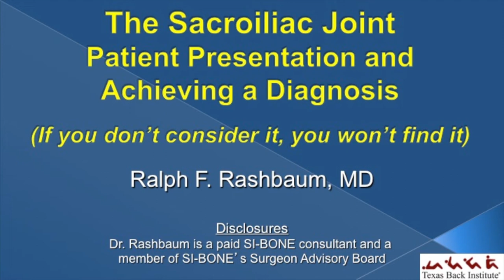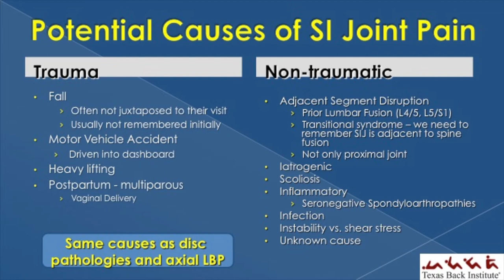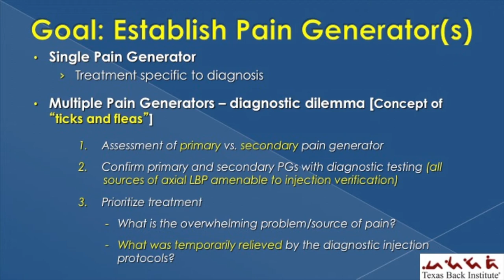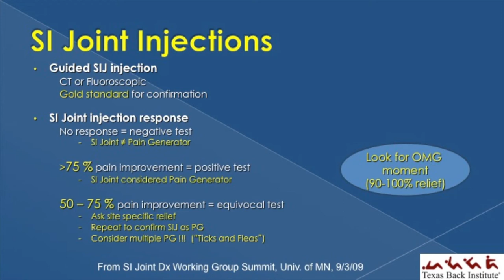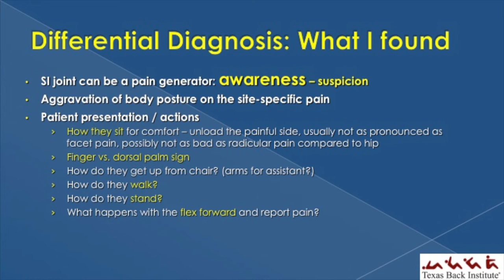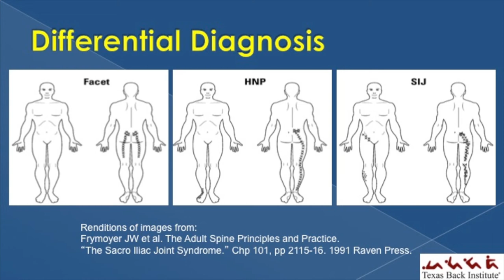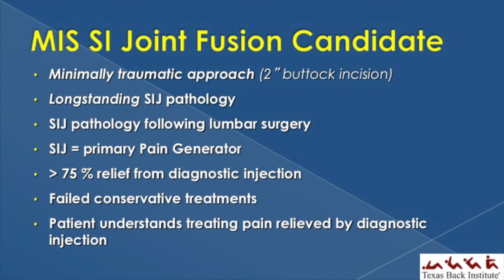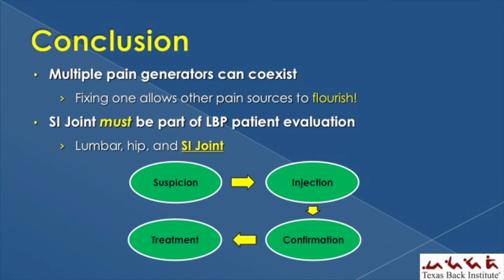The Sacroiliac Joint - Ralph Rashbaum, MD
The Sacroiliac Joint - Patient Presentation and Achieving a Diagnosis
Ralph F. Rashbaum, MD shares his experience with the diagnosis and treatment of the SI joint.

All patient data presented were from patients treated for sacroiliac joint disruptions or degenerative sacroiliitis.

The iFuse Implant System is intended for sacroiliac fusion for conditions including sacroiliac joint dysfunction that is a direct result of sacroiliac joint disruption and degenerative sacroiliitis. This includes conditions whose symptoms began during pregnancy or in the peripartum period and have persisted postpartum for more than 6 months.

There are potential risks associated with the iFuse Implant System. It may not be appropriate for all patients and all patients may not benefit.

U.S. Patent Nos. 8,202,305; 8,840,623; 8,986,348; and 9,039,743; pending U.S. and foreign patent applications.